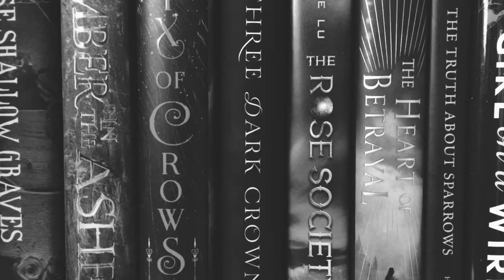New Year, New Books Tag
Last pre-recorded video! Do y’all want another college/university Q&A? If so, ask me questions below!